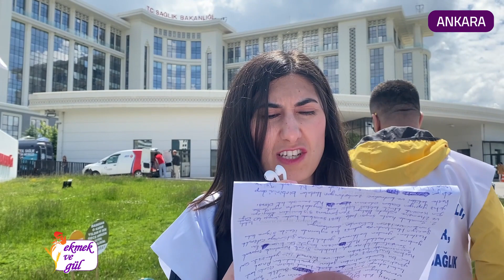Sağlık emekçisi kadınlar anlatıyor: 'Sağlık Bakanlığı hemşirelerin sesini duymuyor'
Kadınların Ekmek ve Gül mücadelesinin kürsüsü...